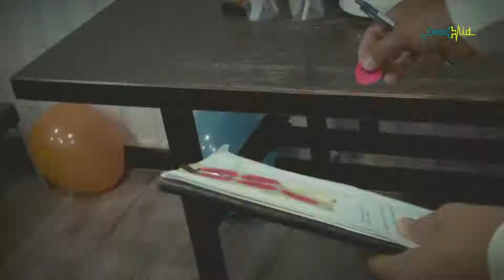Debt/Hutang ~ Fadzli Mohamad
Credits: Debtaid